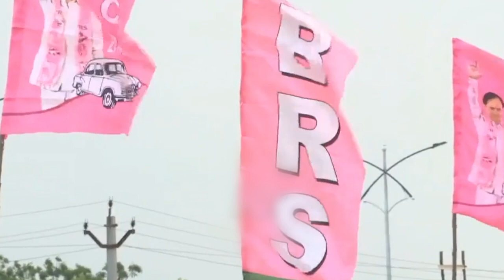ప్రపంచ దేశాలు భరత్ కి సలాం కొడుతున్నాయ్ Vote For BJP🙏 | Narendra Modi | Tolly Hungama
Tolly Hungama is mainly for the Entertainment and political content, information based digital media channel. We are providing best Tollywood Movie Updates, Latest Telugu Trailers, Promos, Top Teasers, Gossips, Celebrities immediate news and  Please try to find much more information  in this channel. Kindly  do follow Our  channel